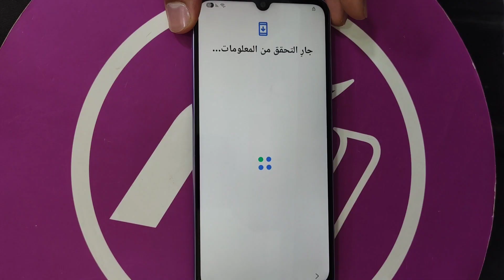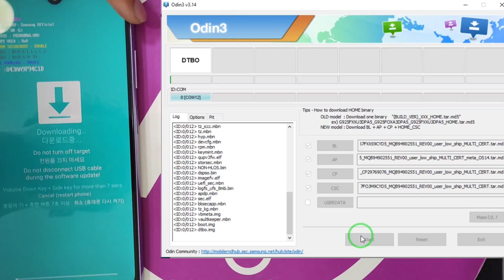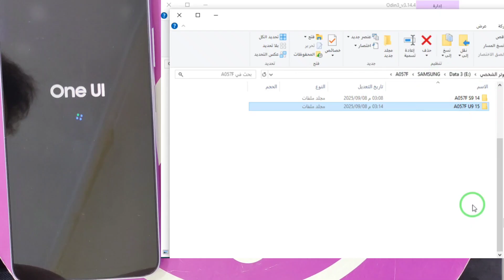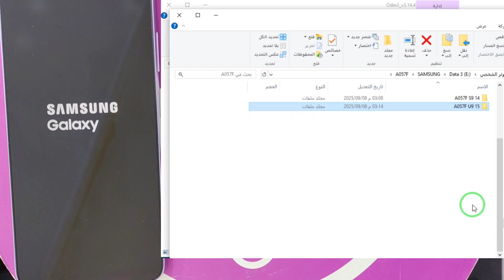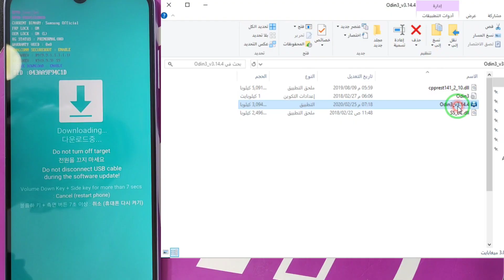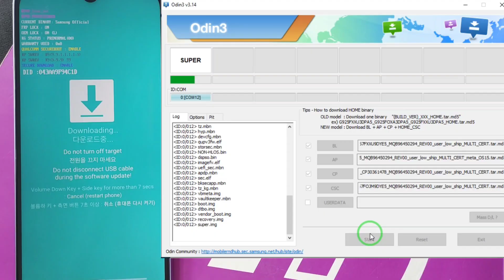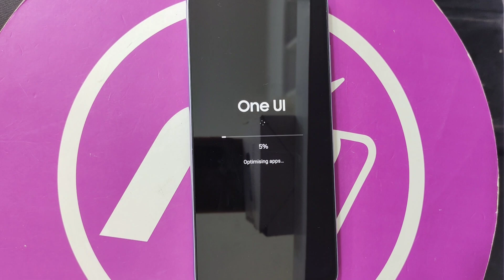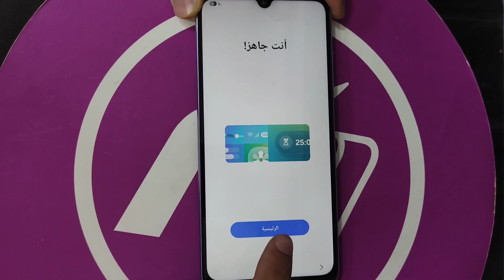Samsung A05s (A057F) FRP Unlock Free Method Android 15 U9 | تخطي حساب جوجل لهواتف سامسونج مجاناً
⭐TRC20 - USDT
TL5Jgviqm2mxuUW4j9X2MGg8EMokcfwTMK